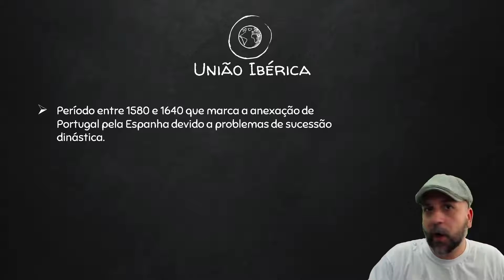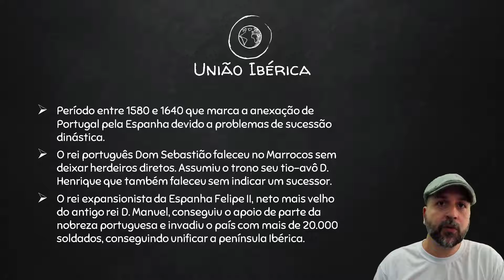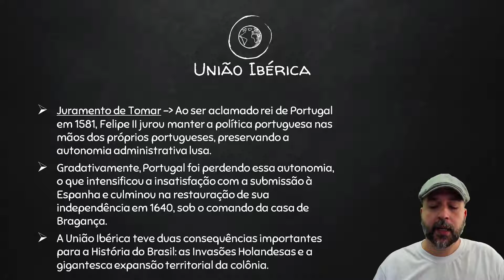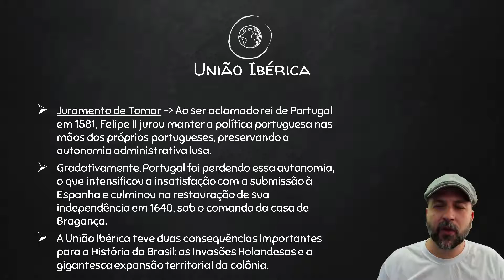A União Ibérica - Período Colonial - História do Brasil - Preparatório Enem